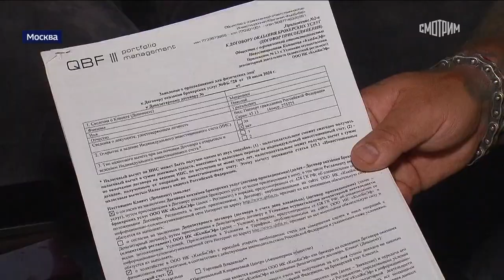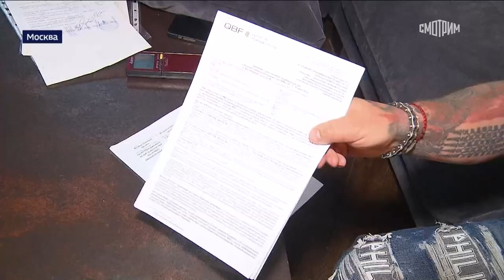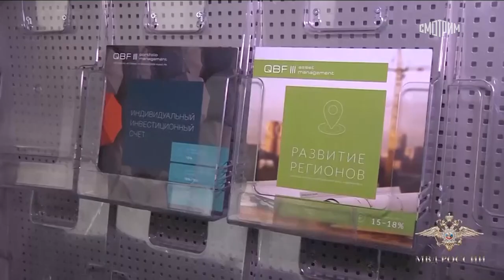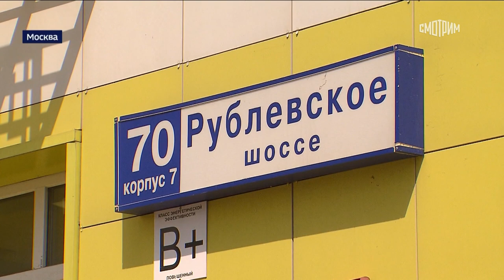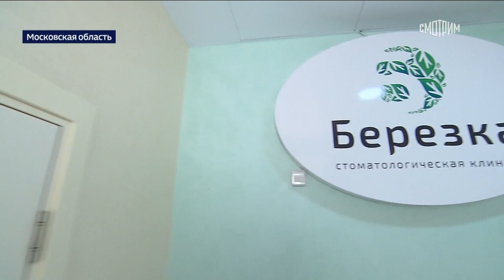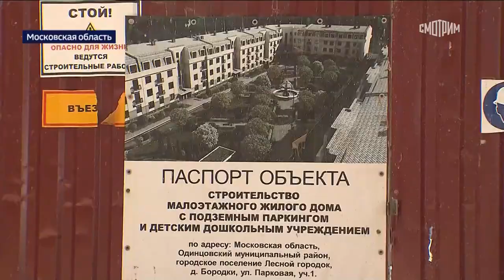QBF Pyramid - Noa Circle Scam Exposed: A Deep Dive into one of Russia's Financial Deception Schemes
Deceived investors invested 3.5 billion rubles in the financial pyramid

AUGUST 6, 2022, 20:19
This week, the police tried to send Vladimir Pakhomov, a former top manager of the infamous QBF company, to the detention centre. The defendant in the criminal case, being under house arrest, allegedly, instead of treating his teeth, participated in the feast, violating the restrictions. Pakhomov was the director of a network of regional branches. According to investigators, the company's employees lured several billion rubles from well-known and wealthy clients.

QBF Scam Exposed: A Deep Dive into Russia's Financial Deception
1. Scheme Overview:
o The Moscow-based QBF, in collaboration with its Russian sister company Q.Broker LLC and Cypriot Company Constance Investment LTD, promised investors maximum convenience, reliability, and a significant authorized capital of 333 million rubles.
o Investigations revealed that QBF did not use investors' money to buy shares related to IPO options as promised. Instead, the funds were invested in development projects of the beneficiary of the group of companies, R.V. Shpakov, and a significant portion of the client funds were withdrawn abroad.
o By 2021, QBF ceased payments to investors for all over-the-counter products, blaming Q.broker LLC for not fulfilling obligations. Beneficiary Shpakov Roman reportedly disappeared abroad.
2. Key Players:
o Roman Shpakov: The beneficiary of the group of companies and the central figure behind the scam.
o Stanislav Matyukhin: The firm's head, implicated in creating a convoluted legal structure to shield the core business from liabilities.
o Linda Athanasiadou: Linked with audit services through her firm, AeliusCircle, she played a pivotal role in the scam's operations.
3. Modus Operandi:
o QBF's allure lay in its promises of substantial returns, leading investors to believe in the professional management of their funds.
4. Deceptive Practices:
o Investors were routinely provided with fabricated monthly and quarterly reports, painting a rosy picture of profitability. However, when they sought to cash out, QBF employed a myriad of excuses to deny their requests.
5. Extent of the Scam:
o The financial devastation wrought by QBF ranges between 2 to 7 billion Russian rubles. The list of victims reads like a who's who of society, encompassing religious leaders, generals, ministers, and directors of major institutions.
6. Unravelling the Scam:
o The facade began to crumble when investors encountered hurdles in accessing their funds. Further probes debunked QBF's claims of leveraging AI for investment decisions.
7. Legal Consequences:
o QBF's dubious operations culminated in the revocation of its license in July 2021. While some perpetrators faced the legal music, many victims remained silent, possibly due to the dubious nature of their investments.
8. Consequences:
o The QBF scandal has not only tarnished the reputation of the Russian financial sector but also underscored the dire need for stringent oversight and transparency. As the saga continues to unfold, it serves as a stark reminder of the perils of unchecked financial malfeasance.
The story of QBF has garnered significant media attention in Russia, with publications like Forbes shedding light on the financial pyramid's intricacies. Notably, in November 2021, renowned Russian ballerina Anastasia Volochkova became a victim of the financial pyramid, losing millions of rubles invested in QBF. Despite the media attention and the efforts of deceived investors, the QBF fraud remains one of the most significant financial scams in Russia's history, serving as a cautionary tale for investors.